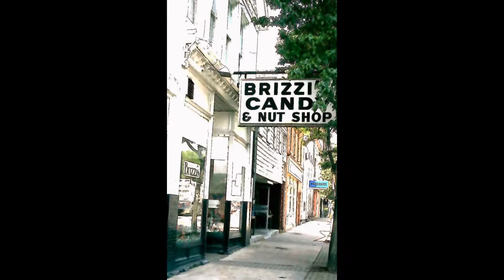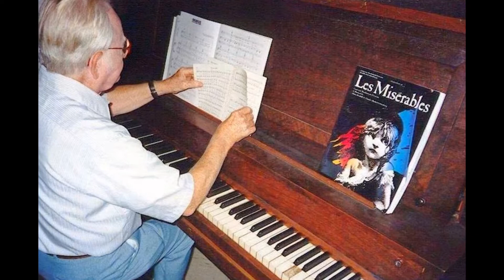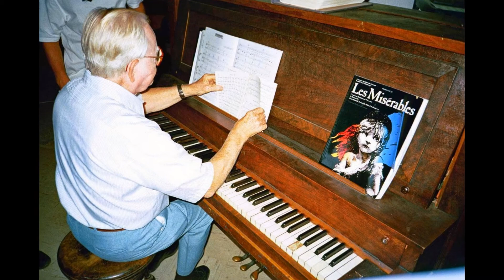Homer M. Lindsey - A Picture Tribute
In Loving Memory of Homer Milton Lindsey - July 26, 1923 - March 7, 2006